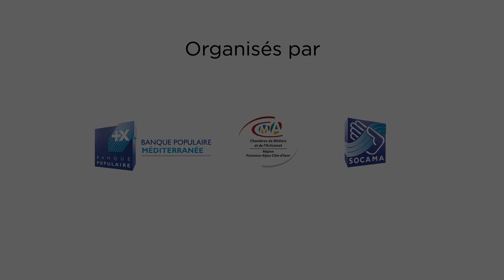Mathieu Lustrerie – Grand prix Innovation Stars et Métiers Vaucluse 2018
La 11e édition des trophées Stars & Métiers a eu lieu dans les Alpes-Maritimes, les Bouches-du-Rhône, le Var et le Vaucluse.

Cette année encore, les entreprises artisanales de la région ont prouvé qu’elles pouvaient se démarquer et innover. Pour cette nouvelle édition, les entreprises ont été récompensées dans quatre catégories : Grand Prix Innovation, Grand Prix Responsable, Grand Prix Entrepreneur et Grand Prix Exportateur. Véritables leaders dans leurs domaines, les lauréats primés se sont engagées pour mener leur société vers la réussite. Pour cette 11e édition, Marc Lièvremont, ancien joueur et sélectionneur du XV de France, a accepté d’être le parrain des soirées de remise de prix organisées dans les quatre départements.

Grand prix Innovation : Régis MATHIEU – Mathieu Lustrerie – Restauration, conception de lustres à Gargas